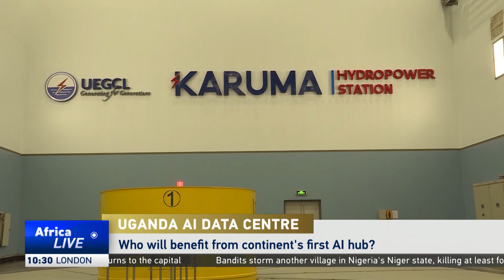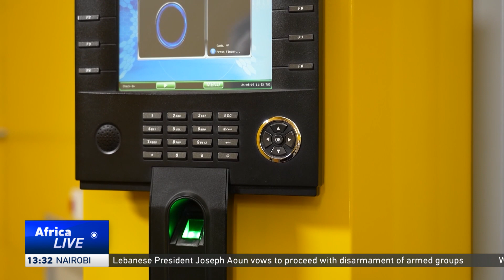Uganda pushes to become Africa’s AI hub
Uganda is advancing its ambition to become a regional leader in artificial intelligence with plans to develop what is being described as Africa’s first AI-focused supercomputing facility. The centre is being built near the Chinese-constructed Karuma Hydropower Plant. Developers say the facility is designed for high-intensity AI computing and is expected to be operational later this year.